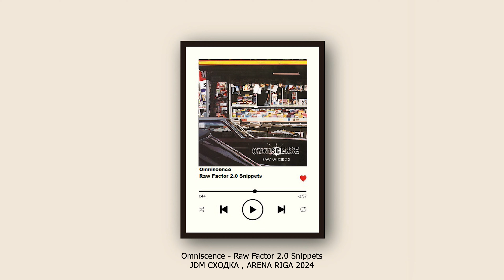РАДИО ЖЕНЁК - ВСЕ ТРЕКИ ЗА МАЙ 2024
По просьбам трудящихся это первая подборка треков за МАЙ 24.
Любите хип хоп.

Поддержи мои проекты / support my projects:
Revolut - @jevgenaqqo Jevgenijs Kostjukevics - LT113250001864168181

Mузыка:
Scientifik - I Ain't The Damn One (BA Production Remix)
Shabaam Sahdeeq - Great Paper Chase
B Flatt - Back To Basics
Melanin 9 - Orions Stencil
Mountain Brothers - Galaxies- The Next Level [HQ]
Street Smartz - Problemz
Royal Flush - Rotten Apple
Luniz - I Got 5 On It Remix (G-Funk)
Omniscence - Raw Factor 2.0 Snippets
Zigg Zagg - In Ya Mind
Young Lord - Real G's Die Hard
Young Lord - End With A Kiss
Ooh & Sherrad - Watching Days Go Bye (1998)
Psyclone - Front Line

МИР